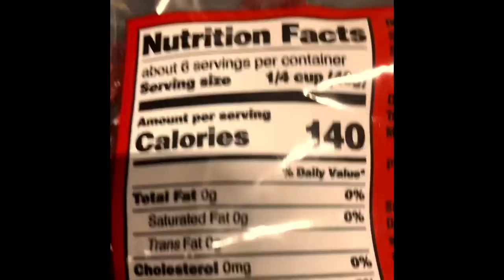Dried Cranberry Exposé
Dried fruit is candy.